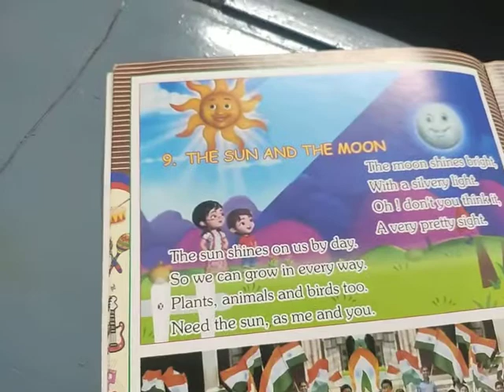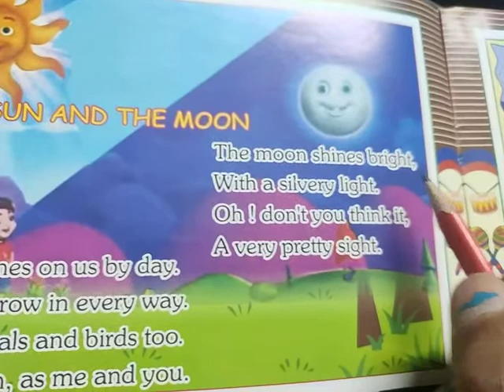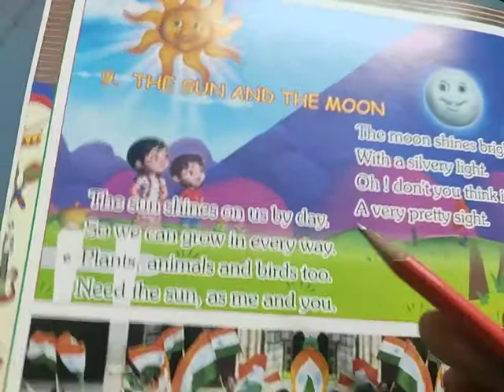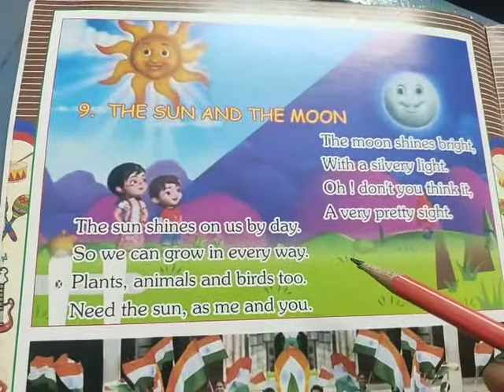senior k g rhymes no 9